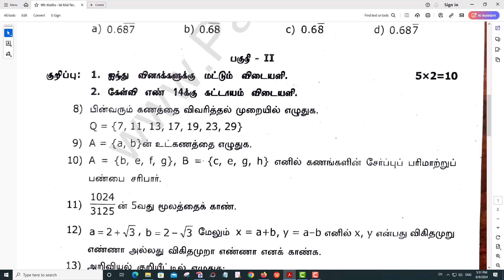9th Maths 1st Mid Term Test 2024 Original Question Paper Virudhunagar District Tamil Medium